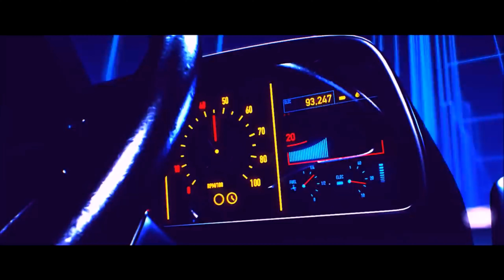Grand Theft Auto VI (Official Trailer)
This is the official GTA 6 Trailer, coming in October 29th, 2021.

gta v cayo perico,
gta videos,
gta v speedrun,
gta v all cutscenes,
gta v all endings,
gta v action figures,
gta v annihilator stealth,
gta v antenna locations,
gta v actors,
gta v afk money glitch,
gta v among us,
a gta video,
a gta v roleplay,
a gta v video,
a gta v movie,
a gta v time sada,
a gta v game,
a gta v song,
a gta v mod,
a mission gta vice city,
a v gta v 5,
gta v best cars,
gta v best moments,
gta v bunker,
gta v bury the hatchet,
gta v brad,
gta v beta,
gta v bunker guide,
gta v best outfits,
gta v behind the scenes,
gta v bank robbery,
ending b gta v,
option b gta v,
mission b gta v,
cardi b gta v,
beautiful ob gta v,
mister b's gta v,
o.b gta v,
gta v ending b song,
gta v ending b save michael,
gta v ending b credits,
gta v chaos mod,
gta v car meet,
gta v cheats,
gta v casino heist,
gta v cars,
gta v cayo perico trailer,
gta v casino glitch,
mission c gta vice city,
ankita c gta v,
gta vice city c,
gta v ending c song,
gta vice city c mission 4,
gta vice city c mission tank,
gta v ending c credits,
gta v c cheats,
gta vice city c mission 5,
gta v duplication glitch,
gta v director mode,
gta v diamond casino heist,
gta v deathwish,
gta v doomsday heist,
gta v dr dre,
gta v double money,
gta v discounts,
initial d gta v,
mission d gta vice city,
joey d gta v,
baby d gta v,
joey d gta v roleplay,
huawei matebook d gta v,
swaggy d gta v,
pentium d gta v,
gta v mission,
gta v kd,
gta v ending,
gta v ending song,
gta v ending c,
gta v event week,
gta v easter eggs offline,
gta v elegy glitch,
gta v epsilon,
gta v expansion